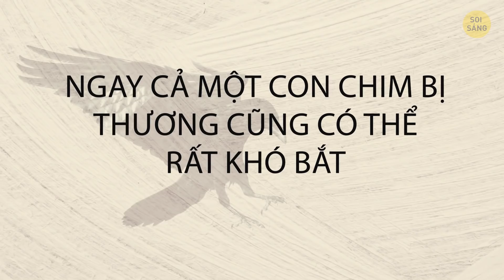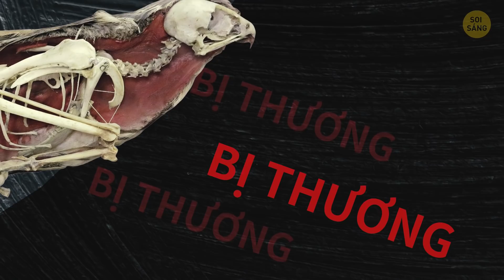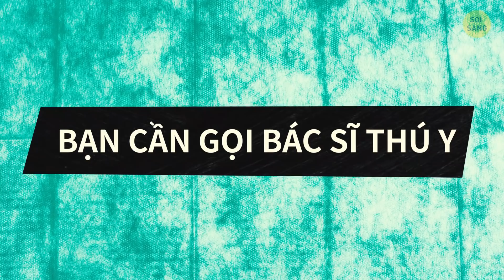Phải làm gì khi bạn thấy một con chim lang thang?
Bạn đã bao giờ nhìn thấy một con chim vỗ cánh trong sân hoặc trên vỉa hè, và tự hỏi không biết nó có cần được cứu không? Bạn có thể làm gì trong tình huống này? Hóa ra, có rất nhiều cách để xác định xem nó có gặp rắc rối hay không và những bước cần thực hiện nếu có.
Một con chim khỏe mạnh sẽ không bao giờ để ai bắt được nó. Việc bạn tóm được nó có nghĩa là nó đang bị bệnh hoặc bị thương. Ngoại lệ duy nhất ở đây là chim mới ra ràng bị rơi ra khỏi tổ vì nó chưa bay được. Bạn có thể nhận ra chúng bằng các phần nổi bật ở hai bên mỏ và rất nhiều ống lông ở đuôi, bởi vì đây thường là phần cuối cùng phát triển.

DẤU THỜI GIAN:
Chim có thể lừa bạn! Nhưng tại sao? 🐦0: 52
Cứu hay không cứu? 🤔
Nếu bạn muốn cứu con chim, đây là những điều bạn cần làm 1:32
Chấn thương đầu 4:00
Con chim có thể bị bệnh 4:42
Quy tắc vệ sinh❗️ 5:56
Các quy tắc cơ bản với tất cả các loài 6:43

TÓM LƯỢC:
- Một số loài giả vờ bị thương để dụ bạn tránh xa tổ của chúng.
- Ngay cả một con chim bị thương cũng có thể rất khó bắt. Nó có thể bị gãy lông, xệ cánh hoặc nhảy từng bước nhỏ, bay sát mặt đất.
- Nếu bạn chỉ đưa con chim bị thương về nhà thì có thể bạn không giúp gì cho khả năng sống sót của nó.
- Tùy thuộc vào loài chim và mức độ nghiêm trọng của căm bệnh hoặc thương tích, bạn có thể phải mất nhiều tháng hoặc thậm chí nhiều năm để tìm nhà cho nó.
- Ngay cả khi bạn không thấy vết thương hoặc máu ngay lập tức, hãy cố gắng kiểm tra kỹ lưỡng và vạch lông ra.
-  Nếu vết thương để lộ cả phần xương thì con chim bị gãy xương hở.
- Nếu cánh hoặc chân chim không cử động, bị xoắn một cách bất thường, hoặc có vết bầm tím hoặc vết sưng, thì nó có khả năng con chim bị gãy xương kín.
- Nếu con chim nằm úp bụng với hai chân tõe ra, điều này thường có nghĩa là nó bị chấn thương cột sống.
- Khi đuôi và cánh bị mất lông thì đó chỉ là vết thương nhẹ, vì lông sẽ mọc lại và con chim sẽ có thể bay đi.
- Những con chim bị thương ở đầu thường được tìm thấy gần cửa sổ bằng kính hoặc trên những con đường mà chúng bị ô tô đâm phải.
- Để vận chuyển chim, hãy chuẩn bị một chiếc hộp thoáng khí và lót khăn mềm ở phía dưới. Mang găng tay dày, cầm con chim nhẹ nhàng nhưng chắc chắn, và đặt nó vào trong hộp..
- Thường xuyên làm sạch hộp hoặc lồng nơi bạn nhốt chim; đừng để phân chim khô lại và phân tán vào không khí.
- Không cho chim ở gần trẻ em hoặc thú cưng. Hãy cách li chim nếu được. Khi chim khỏe hơn, hãy hỏi bác sĩ thú y xem bạn có thể thả nó đi hay không. Trong một số trường hợp, các vết thương nghiêm trọng đến mức chim sẽ không bao giờ có thể sống trong tự nhiên nữa.